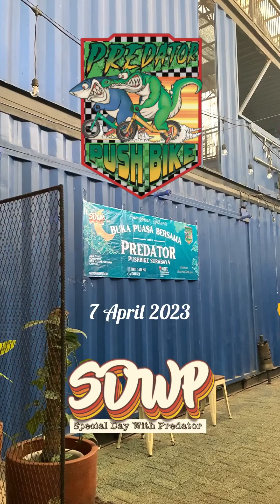Buka Bersama Predator Pushbike Surabaya